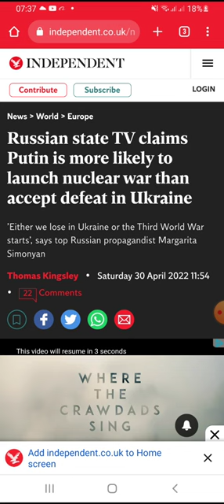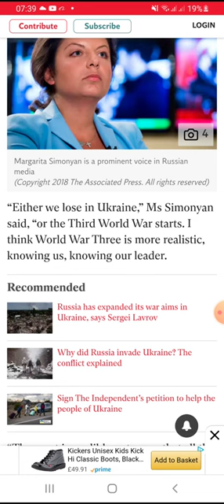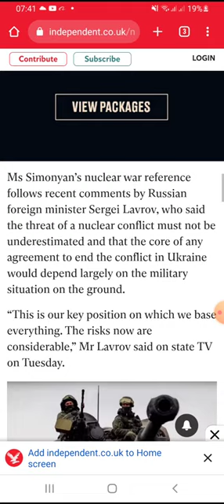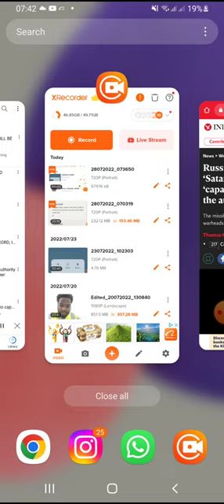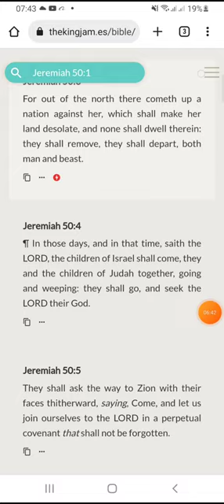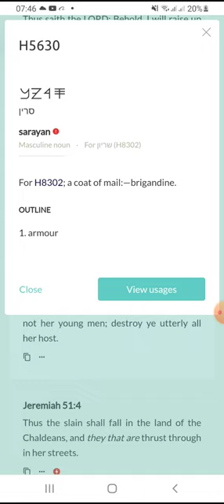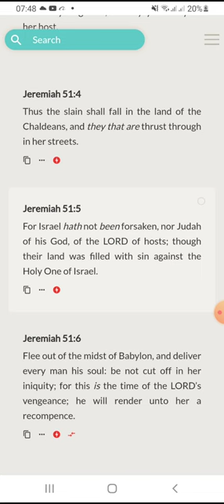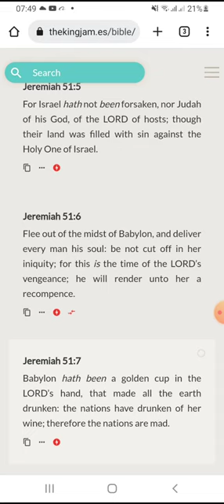YOU NEED TO WATCH THIS! ITS NOT A JOKE